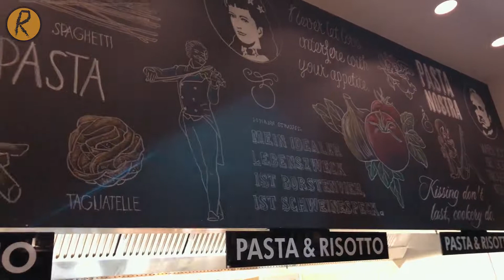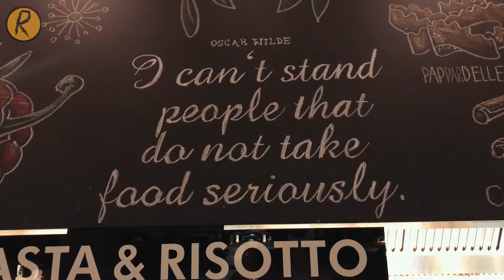VİYANA’NIN HER YERİ | NE YENİR NEREDE KALINIR AVUSTURYA VİYANA VLOG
Merhaba Bu videoda Viyana ya gidecek olanlara bilinmesi gerekenler listesi hazırladım bu video Viyana’da ne yenir nerede kalınır nereler görülür Avusturya Viyana da görülecek yerler gezilecek yerler nerelerdir sorularına cevap olacak iyi seyirler.

Her hafta yeni videolar paylaşamay, hem Türkiye’de hem de dünyanın başkaca yerlerinde gezmeye, gördüklerimi yaşadıklarımı sizlerle paylaşmaya devam ediyorum. Yeni videolardan haberdar olamk için abona olmayı unutmayın. Yorumlarınızı bekliyorum.

Video da bulabileceğiniz başlıklardan bazıları:
Belverede Sarayı , Aziz Stefan Katedrali , Hundertwasser Evi , Viyana Veba Sütunu Anıtı , Hofburg imparatorluk Sarayı , Schönbrunn Sarayı , Viyana Sanat Tarihi Müzesi , Avusturya Milli Kütüphanesi
Viyana da nerede ne yenir : Shinitzel ( şinitzel schnitzel ) , Gulaş ( Macar Gulaşı ) , Knödel ( Hamur Köftesi ) , Palatschinken , Sachertorte , Apfelstrudel
Viyana da nerede kalınır gibi konuları bulacaksınız

RAŞİT YILDIRIM
sosyal medyada da takip için;